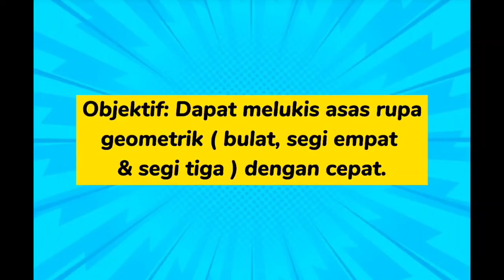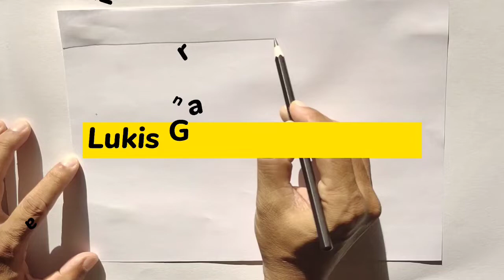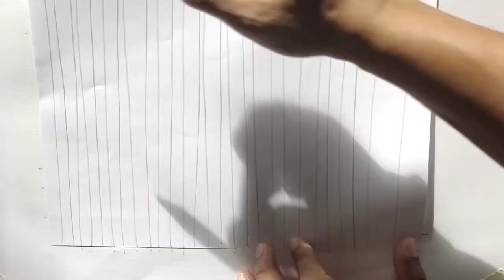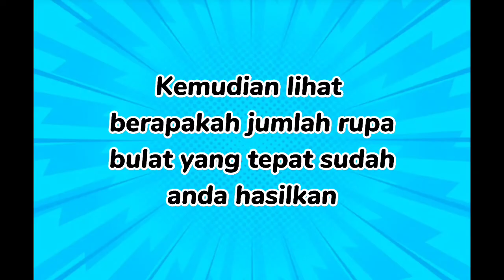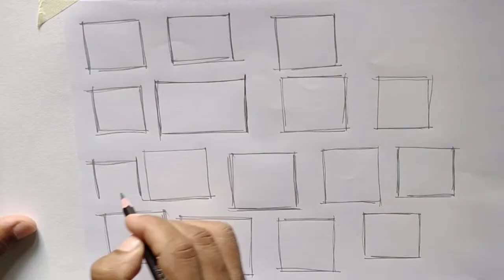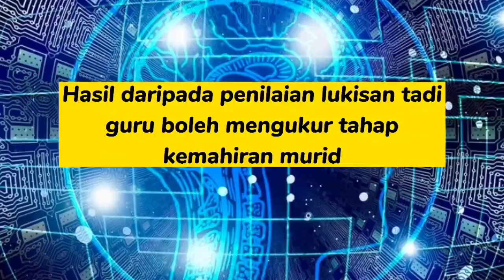Lukisan Kertas 2 Seni Visual STPM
Di sini dijelaskan asas sebelum belajar melukis. Pelajar mesti mahir asas ini.Asas lorekan dan contengan serta kemahiran lukis rupa geometrik dan organik.